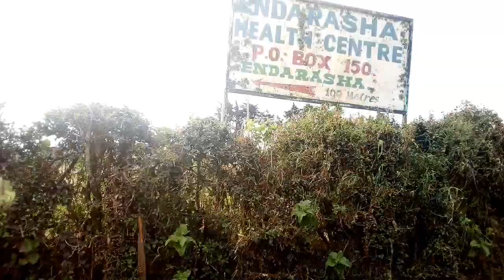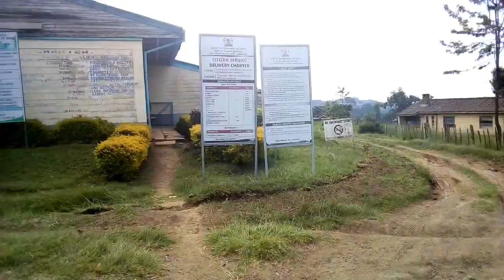Find out whats in the ENDARASHA village town/ village town tour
I took a tour of my small village town and showed people what they do as the main economic activity